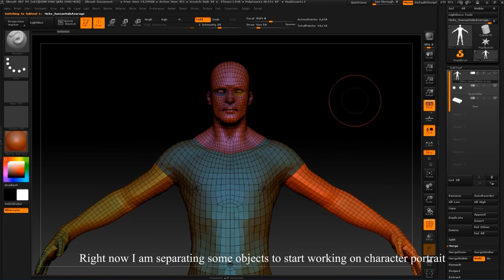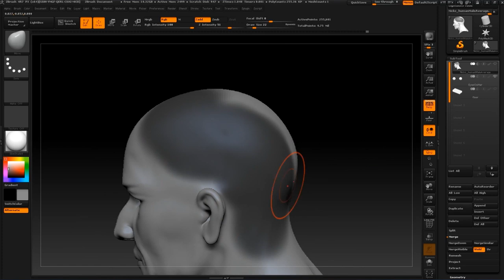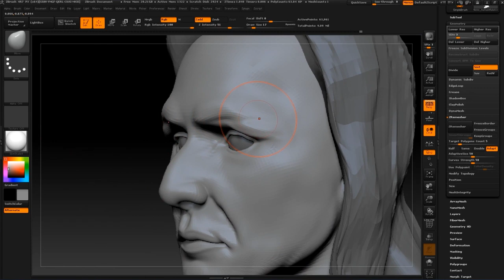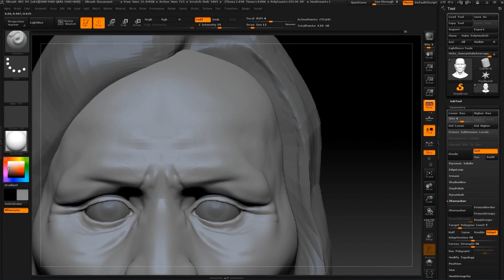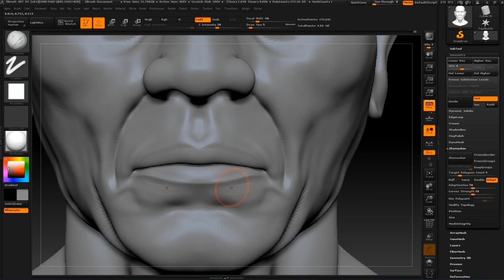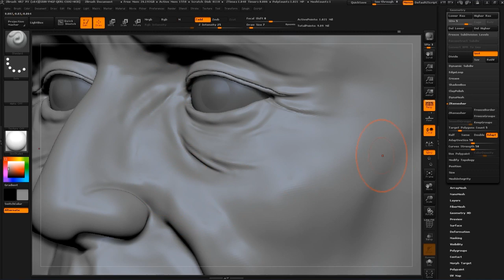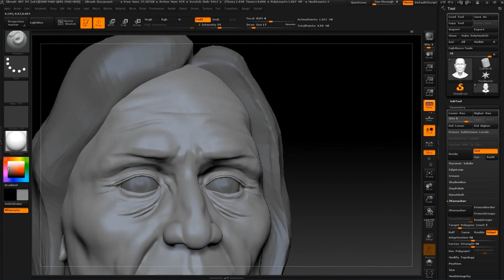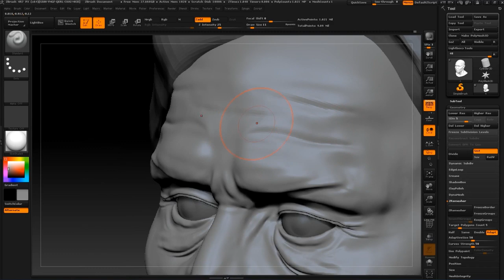ZBRUSH 4R7 - AMERICAN INDIAN CHARACTER MODELING - HEAD BASE - PART 1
American Indian Character in Zbrush 4r7

In this Zbrush Sculpting Tutorial you will learn how to sculpt a Character, clothes, fibermesh, pores, anatomy etc. from beginning to the final result.

This Tutorial series is aimed at everyone want to go in depth of character study .

 All the techniques that are used through this video are using easy way to fast modeling in Pixologic Zbrush, using standard brushes..

Pls like, so these tutorials pop up in searches.